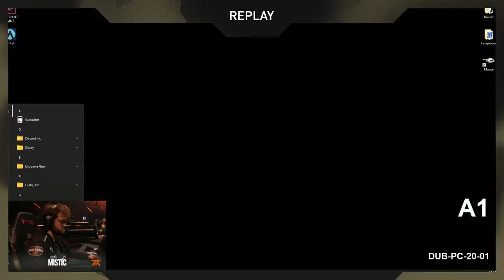Fnatic vs 100 Thieves - VCT Champions Istanbul 2022 – Group Day 3 Map 1 Pearl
Map 1 Pearl - Fnatic vs 100 Thieves - VCT Champions Istanbul 2022 – Group Day 3

Champions İstanbul is live! Teams from around the world battled across seven regional Challengers events and five Last Chance Qualifiers to earn their spot at VALORANT’s second ever world championship! From August 31 - September 18, qualified teams will compete for points, prizes, and a chance to write their name in history!

Champions İstanbul is the third global event of the 2022 VALORANT Champions Tour where the VALORANT World Champion will be crowned. Thousands of teams have been competing through seven regional VCT competitions for a chance to earn the Champions Trophy. During the Group Stage, teams will compete through a four team, double elimination bracket to identify two winners from each group. After the Group Stage, a random draw will seed the Knockout Stage where teams will play through an eight team double elimination bracket. Who will be crowned our 2022 Champion? Tune in and find out!